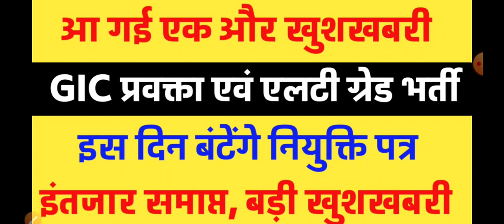खुशखबरी! GIC LECTURER एवं LT GRADE JOINING LETTER इस दिन बंटेंगे